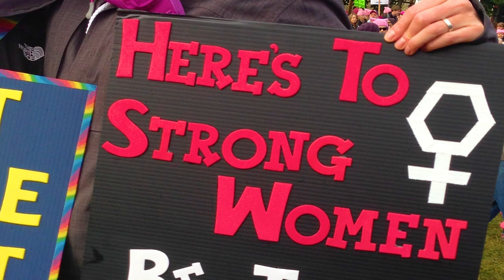The High Hawks - Talk About That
Check out the first single and video ever from super hero group The High Hawks featuring Vince Herman (Leftover Salmon), Tim Carbone (Railroad Earth), Adam Greuel (Horseshoes & Hand Grenades), Chad Staehly (Hard Working Americans), Brian Adams (DeadPhish Orchestra) and Will Trask (Great American Taxi).

Talk About That (words and music by Vince Herman, Big Truck Music (BMI) admin. by Wimberley Music)

Video creation and editing by Sam Densford